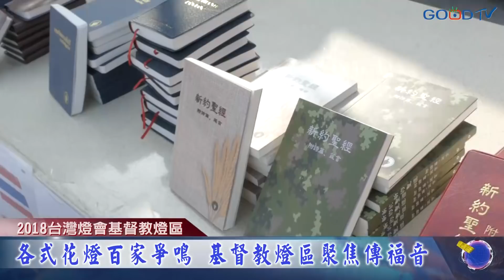2018台灣燈會基督教燈區